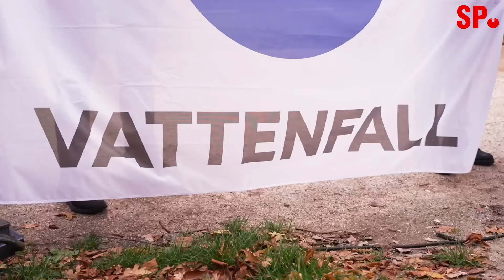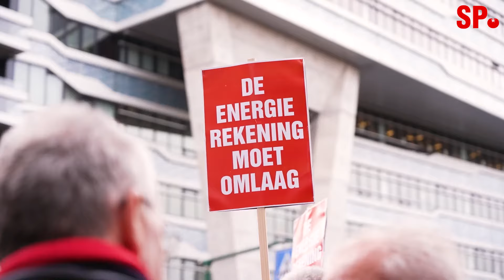Nationaliseer onze energie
Wat ons betreft is het nationaliseren van onze energie het begin.

Steun net als ruim 60 duizend anderen onze volkspetitie👇
sp.nl/volkspetitie